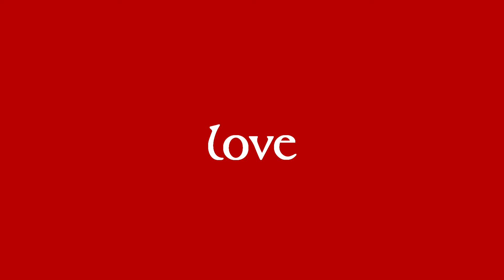A flashback through time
Get keen for our annual youth camp AWESOME! This year, we study: LOVE